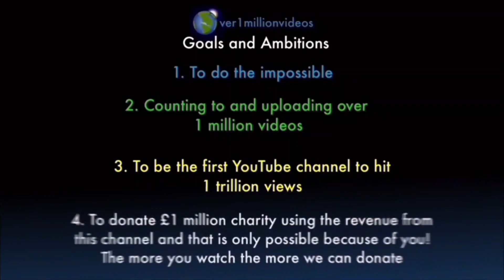Counting to ONE MILLION!!, This is Number 106,434